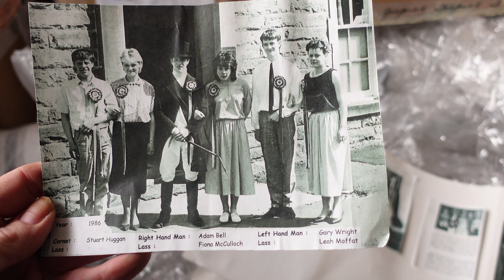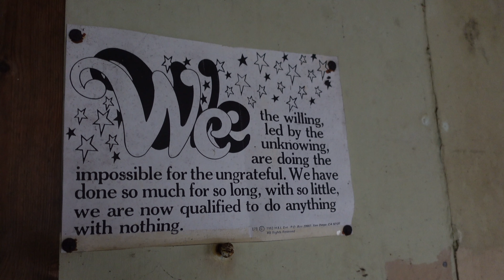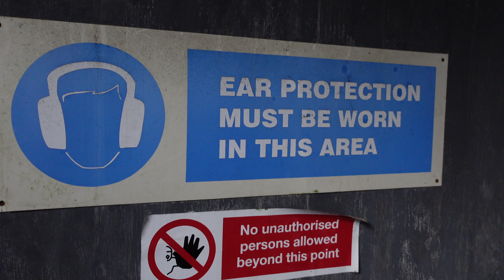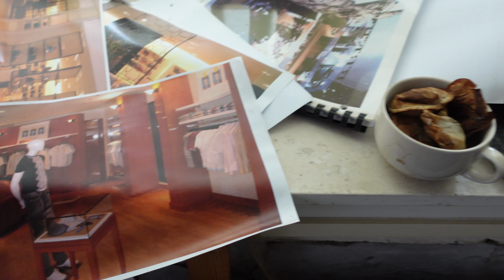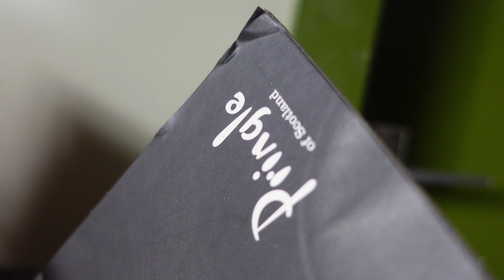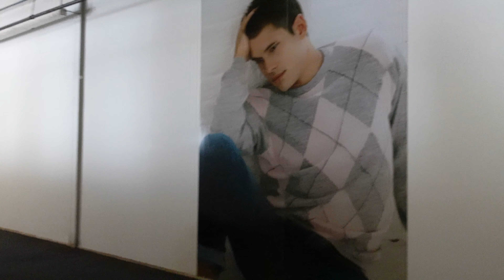Urbex ☠️ Abandoned Glebe Mill 🏭 Hawick🏴󠁧󠁢󠁳󠁣󠁴󠁿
Not done a real urbex vid for ages :)
Glebe mill once provided jobs for hundreds of people in Hawick since the victorian times, join just myself as we take a look at what's left behind after years of sad abandonment of the once magnificent textile industry that flourished here in the Scottish border town of Hawick.

recorded in 4k Sony zv1

couldn't find much information online please share your thoughts and stories regarding this old place below in the comments.

urban exploring (urbex)
"don't break or take"
"take photos and leave footprints"
“document the past forgotten”

Barclays
Account number
93178129

                                      xxxxxxxxXXXXXXXXXXXXxxxxxxxxxxx